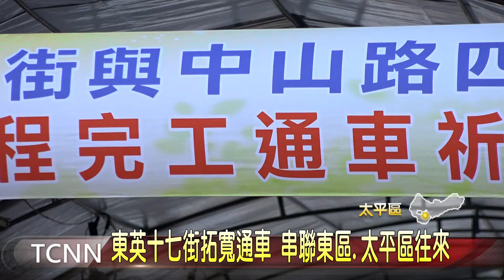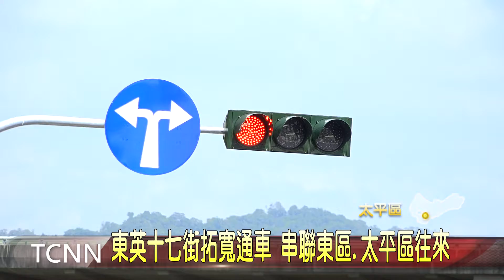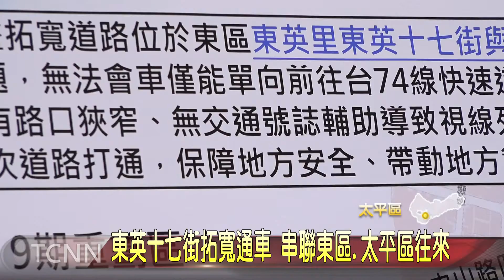大台中新聞 太平中山路55巷和東英17街打通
位在東區的東英17街，垂直銜接太平區中山路四段55巷，但由於東英十七街僅有六米寬不僅會車困難，而且僅能單向前往台七四線快速道路，民眾往往都得繞路行駛，加上周邊沒有交通號誌時常有車禍發生，在地方積極爭取之下，市府編列預算將道路拓寬打通，同時改善周邊人行道，並設置無障礙斜坡道，保障用路人的行車安全。